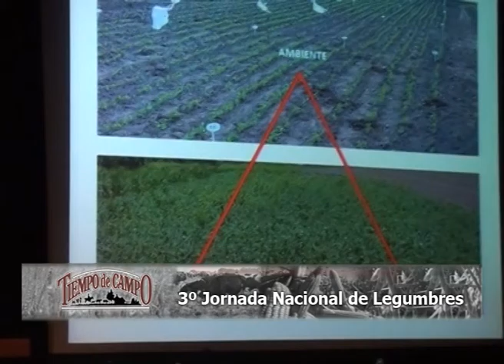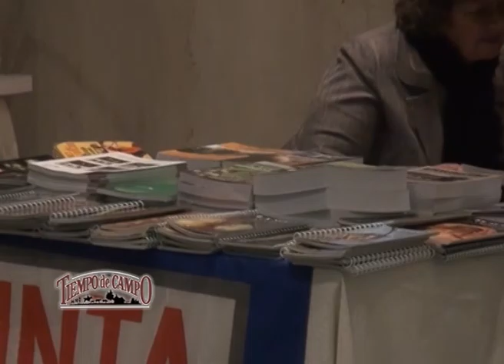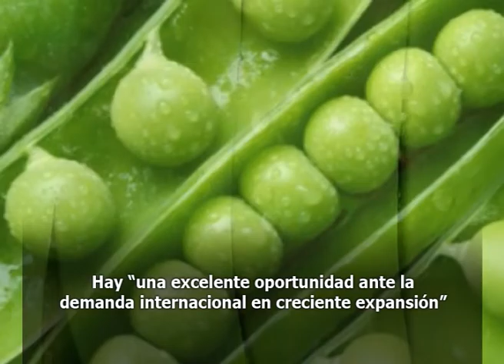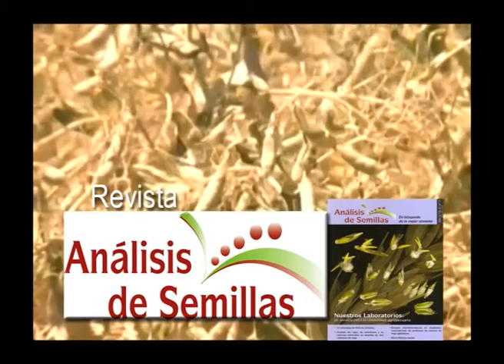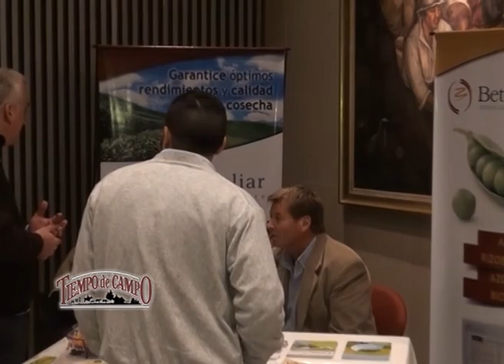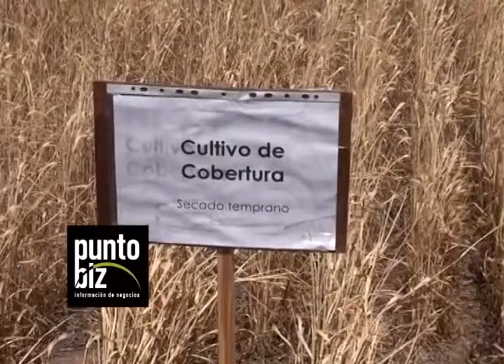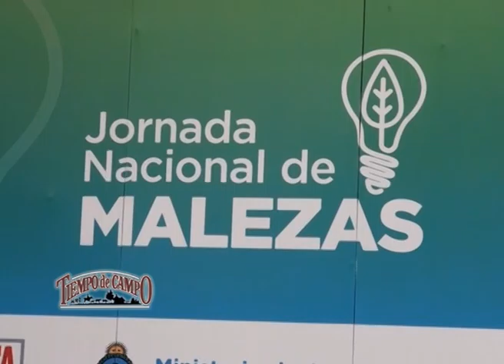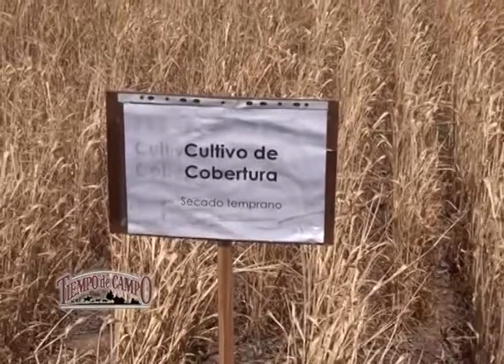Jornada Nacional de Legumbres - Segunda Parte Jornada de Malezas